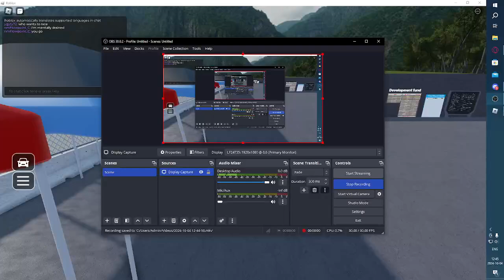PC recording new rtx3050 test - Car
Roblox Rally Racing